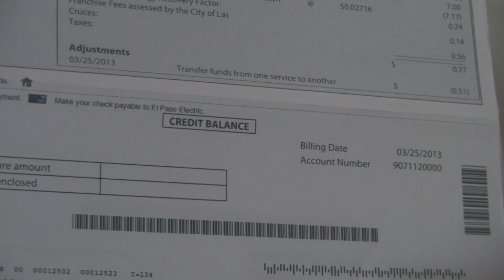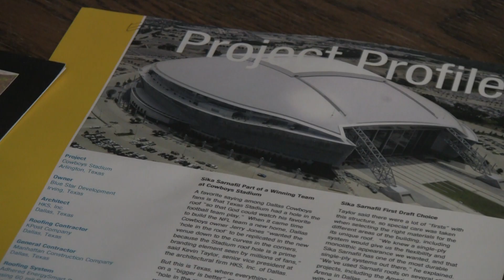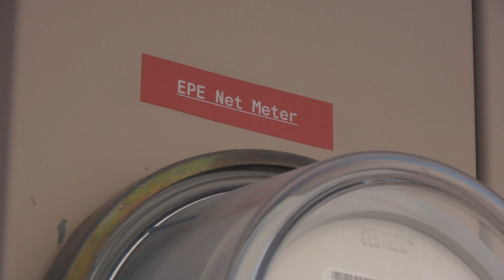Solar Panels and the Power Grid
JOE BELL HAS BEEN SHOWING OFF HIS NEW SOLAR PANELS TO THE NEIGHBORS.

"We had a little backyard party to celebrate putting the panels up.

BUT FOR THE FIRST TIME, HE CLIMBED ON HIS ROOF AND SAW THE PANELS WITH HIS OWN EYES.

THEY MAY NOT BE VERY PRETTY TO LOOK AT, BUT TO JOE, THEY'RE BEAUTIFUL.
FOR HIM, THEY MEAN GETTING AROUND $50 BUCKS A MONTH BACK FROM EL PASO ELECTRIC.

"the most notable thing on it is that it says credit balance."

HIS SOLAR PANELS GENERATE MORE ELECTRICITY THAN HE USES, SO EL PASO ELECTRIC PAYS HIM FOR WHAT CAN BE SENT INTO THE POWER GRID. IT'S CALLED NET-METERING.

AND FOR JOE, HE WAS ABLE TO DO IT WITHOUT UP FRONT COSTS BECAUSE OF FEDERAL INCENTIVES.

LIKE A LOT OF LAS CRUCEANS, HE'S A RETIRED VETERAN ON A FIXED INCOME.
"I like to call it enough to live in genteel poverty."

HIS PANELS WERE ABOUT 20 THOUSAND DOLLARS, BUT WITH A COMBINED 40 PERCENT STATE AND FEDERAL TAX CREDIT, HE COULD ROLL THE REST INTO HIS MORTGAGE.

HIS ELECTRIC METER ROLLS BACKWARDS, BUT IT'S A STEP FORWARD IN THE WAY THESE UNITS ARE FINANCED. NOW, THERE'S AN INCENTIVE TO INCREASE PERFORMANCE.

NEW MEXICO WENT THROUGH THAT IN THE 80S AND STATES LIKE NEVADA AND CALIFORNIA ARE JUST NOW WORKING THROUGH THE PROBLEM.

Cary Lane OWNS ENERGY CONCEPTS, ONE OF THE LOCAL COMPANIES THAT INSTALLS THE SYSTEMS.  HE WENT TO NMSU TO STUDY SOLAR TECHNOLOGY ALMOST BEFORE YOU COULD STUDY IT. "So I actually went to school to do solar and I was looking for all the classes we could and I was kindof pushing on that looking for solar classes and helping the instructors with it.

YOU HEARD RIGHT -- HE HELPED HIS INSTRUCTORS. IT WAS THE LATE 1980S AND NMSU WAS JUST GETTING STARTED WITH SOLAR. THE DEPARTMENT OF ENERGY FUNDED THE RESEARCH AT FIRST.
"and so we got to test all the new products...and see which worked and what didn't."

WHEN IT DIDN'T THEY COULD TELL THE MANUFACTURERS "do this better"

THE PANELS EVENTUALLY BECAME MORE RELIABLE AND CHEAPER, WHILE THE TECHNOLOGY DIDN'T CHANGE TOO MUCH. THE CHALLENGES ARE THE SAME AS THEY HAVE BEEN.

"people wanna shade their houses it's so hot here...and you don't wanna take the shade away because that's what's keeping your house cool."

BUT CHANGING THE FINACING MADE A BIG DIFFERENCE. WITH NET METERING, COMPANIES LIKE ENERGY CONCEPTS HAD AN INCENTIVE TO BUILD FOR QUALITY.

INDIVIDUALS CAN CHECK WITH LOCAL SOLAR INSTALLERS AND TAKE A LOOK AT THEIR TAXES, BUT A GOOD RULE OF THUMB IS THE PANELS MAY BE A GOOD IDEA FOR ANYONE PLANNING TO STAY IN THE SAME HOUSE AT LEAST 5 YEARS. BUT JOE HAD ANOTHER IDEA IN MIND WHEN HE PUT HIS UP.

Lots of people say you'll never recover your investment on the solar panels and my answer to that is, so what? Every day I'm making electricity with no carbon footprint and that makes me happy.

SLOAN PATTON -- KRWG NEWS